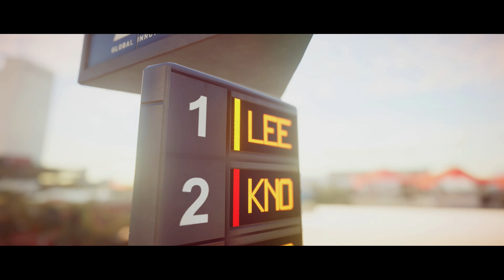Hitman 2 - Xbox Series S Gameplay HDR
Xbox Series S Gameplay HDR - Hitman 2
➡️Smartphone Xiaomi Redmi 9i Sport 64gb
➡️Xiaomi Smartphone Redmi 9A 32GB
➡️REDMI NOTE 11 TWILIGHT BLUE 4GB RAM
➡️Xiaomi Redmi Note 11 Graphite Gray
➡️Xiaomi Redmi Note 10S 128gb 6gb RAM
➡️REDMI NOTE 11 GRAPHITE GRAY 4GB RAM
➡️Smartphone Xiaomi Poco M4 Pro 8GB
➡️Smartphone Xiaomi Poco M3 Pro 5g
➡️Redmi Note 10S Starlight Purple 6GB RAM
➡️Smartphone Redmi Note 11 4GB 128GB

➡️Smartphone Mi 11 Lite 5G NE
➡️Smartphone Xiaomi POCO X4 Pro 5G
➡️Celular Xiaomi Redmi 9i 64gb
➡️Smartphone Xiaomi Redmi 9i 64GB
➡️Xiaomi Note 8 64GB Rom 4GB
➡️Smartphone Xiaomi Redmi 9C
➡️Xiaomi POCO M4 Pro - Smartphone 5G
➡️Celular Redmi Note 10 5g - 4gb Ram
➡️Smartphone Xiaomi Black Shark 3
➡️Smartphone Xiaomi Poco X3 GT 5G 8gb
➡️Xiaomi Redmi Note 10S 6GB RAM
➡️Smartphone Xiaomi Redmi Note 10s
➡️Smartphone Xiaomi POCO M4 Pro
➡️Smartphone Xiaomi Redmi Note 11
➡️Smartphone Xiaomi Redmi 9A
➡️XIAOMI 12X 5G 8GB RAM 256GB
➡️Xiaomi Redmi 10 Dual 64 GB GLOBAL

➡️Celular Xiaomi Mi 11 lite NE 5G
➡️Smartphone Mi 11 Lite 128gb
➡️Xiaomi Smartphone Mi Note 10
➡️Celular Xiaomi Redmi 9A Global
➡️Xiaomi Poco F3 128GB 6GB RAM
➡️Xiaomi Redmi Note 11 Pro 5G
➡️Xiaomi Mi 11x 5g 128gb 6gb
➡️Xiaomi Redmi 9A 32Gb
➡️Smartphone Mi 11 Lite 5G 128gb
➡️Xiaomi Poco X3 GT 5G 256gb
➡️MI 11 LITE 5G TRUFFLE BLACK 6GB
➡️Celular Xiaomi Redmi 10 Prime 4Gb 64GB

➡️Redmi Note 10S Pebble White 8 GB
➡️Xiaomi 11 lite 5G NE 128GB 8GB RAM
➡️Xiaomi Redmi Note 11 Pro
➡️POCO M4 PRO 5G 6,6
➡️Smartphone Xiaomi Mi 10t Pro 5G 8/128
➡️Xiaomi Redmi Note 11 64gb 4gb
➡️Xiaomi Redmi 9 Activ Dual 4Gb
➡️Celular Xiaomi Poco M3 Pro 6/128
➡️Xiaomi Celular Poco F3 128GB 6GB